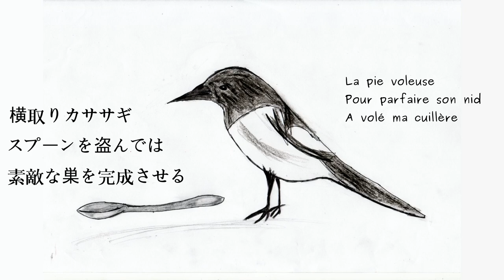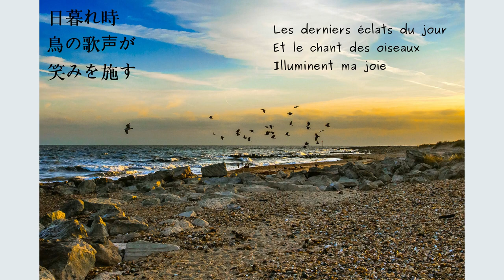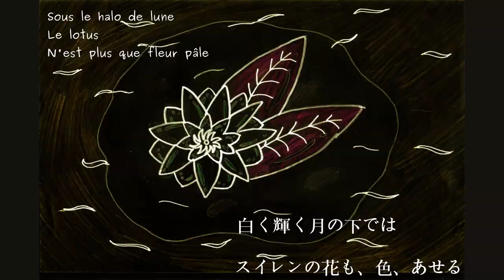Les haïkus d'Émilie "jour de printemps"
Une nouvelle création des Grillons Perchés:
des textes d'enfant, sous forme de haïkus, mis en musique et accompagnés au piano par Éric Petit
traduction en japonais: Aya Takaishi
montage son: Youni Petit
illustrations: les Grillons Perchés